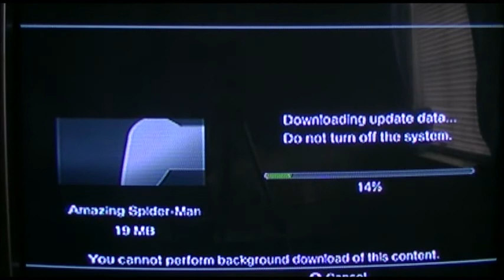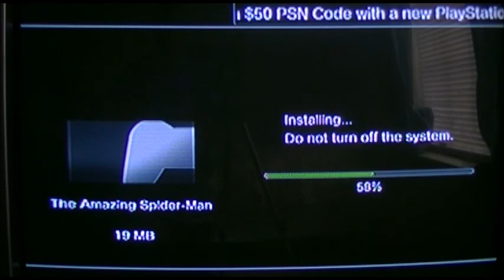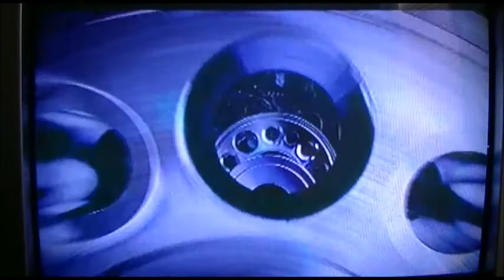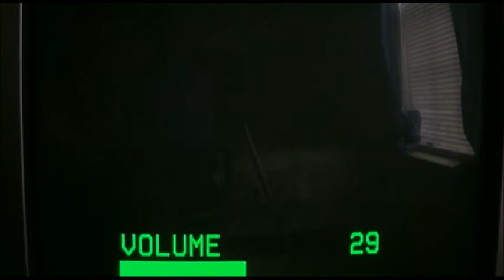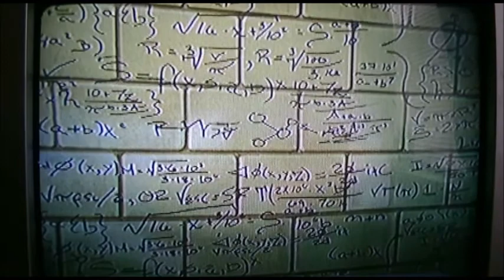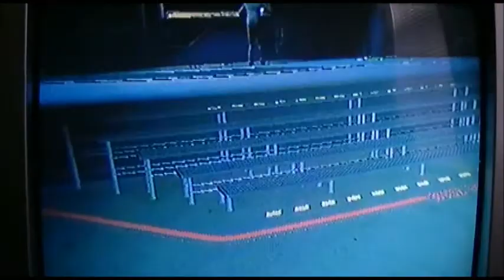The Amazing Spider-Man - PS3 Playthrough (Episode 1)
If "Shattered Dimensions" and "Edge of Time" were boring, then maybe this new Spider-Man game (based on the resently released Amazing movie) will sure thrill you in my long-awaited playthrough and I have to say, I LOVE playing this new Spider-Man game! Out of all the Spider-Man movie-based games I've played, this is pretty much in my opinion, the BEST SPIDER-MAN GAME YET!